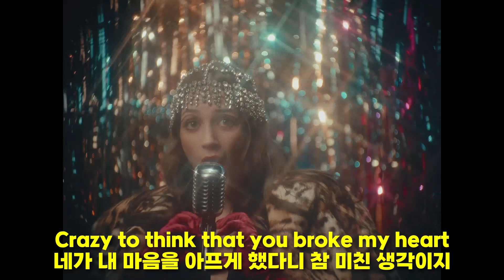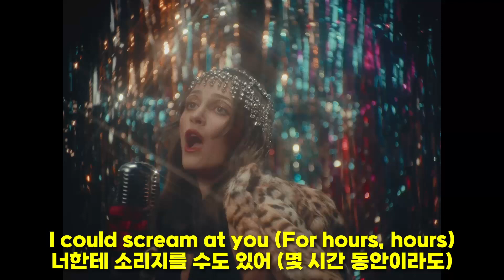INJI - HATE YOUR GUTS [가사번역]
※ 장르 : Pop
※ 지금 보니 제가 오역을 했습니다, hate someone's gut은 누군가를 굉장히 싫어하다라는 뜻입니다.. 안 찾아보고 아는 단어로 번역을 했더니 잘못 번역한 것 같습니다.. 혼동을 드려 죄송합니다!
※ 현재 신청곡은 받지 않고 있습니다, 죄송합니다 😢
※ 가사 중에 'the very day you'll get it' 부분은 아무리 생각해도 이해가 안되어서.. 오역일 확률이 매우 높습니다 ㅠㅠ